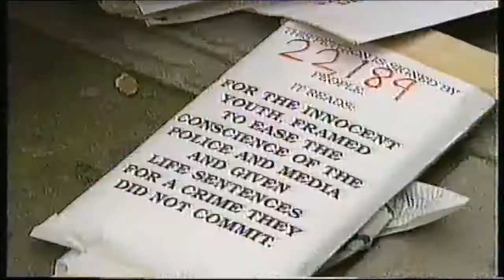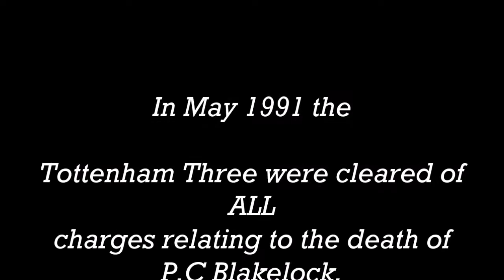The Tottenham Three - News Report 1990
Hepburn Graham features in Sue Bishop reports on the plight of the Tottenham Three 1990.